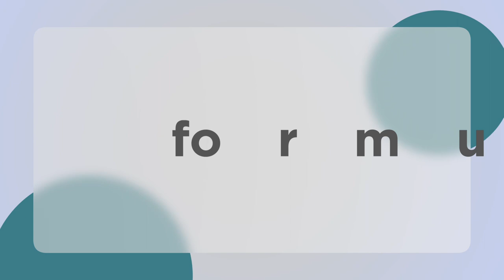maxxidigest+ Probiotiques, prébiotiques et enzymes digestives pour Chats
- Conçu spécifiquement pour le système digestif des chats
- Puissant probiotique - maxxidigest+ contient le probiotique Pediococcus acidilactici qui survit (c'est scientifiquement prouvé) à l'environnement très acide de l'estomac du chat (voir photo 5)
- Bien plus que de simples probiotiques, notre combinaison unique de probiotiques, de prébiotiques et d'enzymes digestives est optimale pour maintenir une bonne santé du système digestif, immunitaire et hormonal
- Favorise le rétablissement des chats en convalescence après une intervention chirurgicale ou une maladie. Peut être administré sans danger en association avec des médicaments, y compris des traitements antibiotiques
- maxxidigest+ parce santé de l'intestin rime avec santé du chat